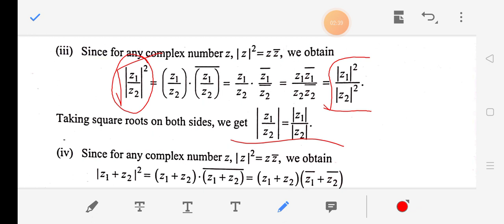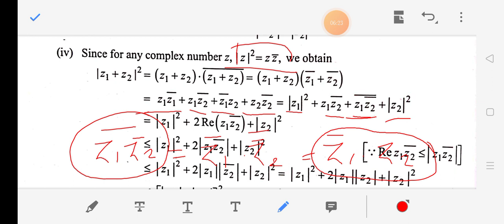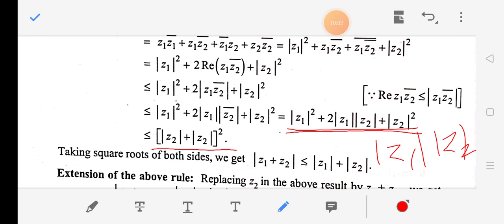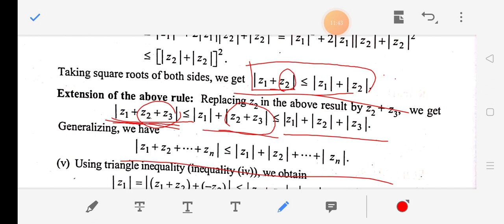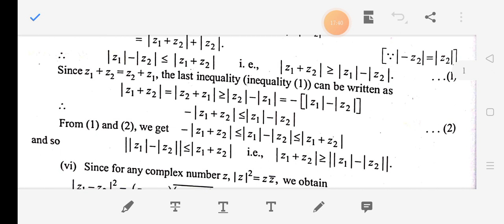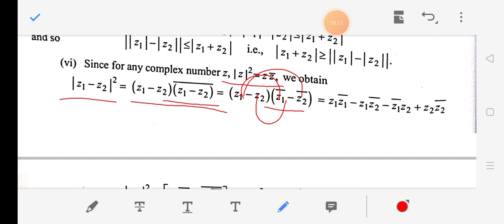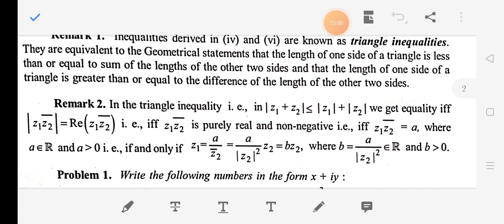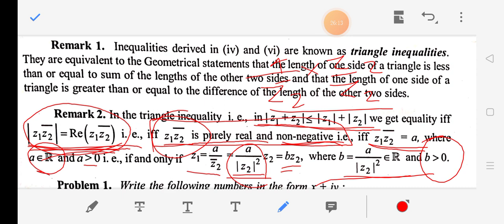Complex analysis 3